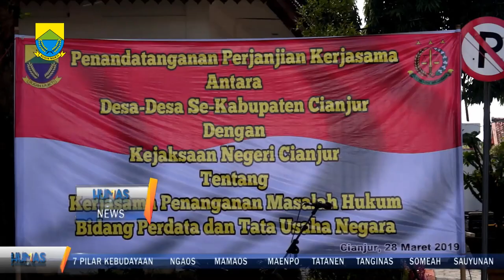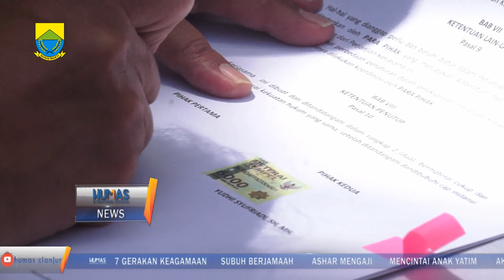Para Kepala Desa tandatangani perjanjian dengan Kajari Cianjur di saksikan Plt. Bupati